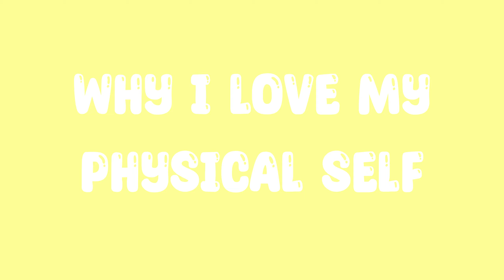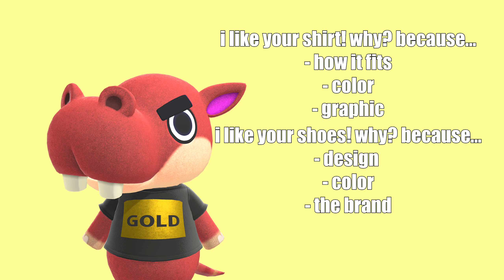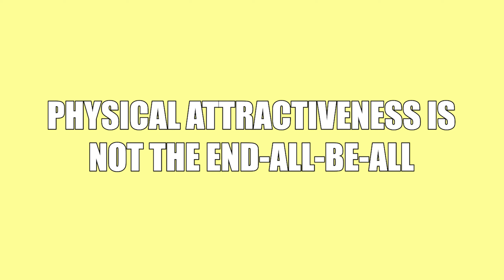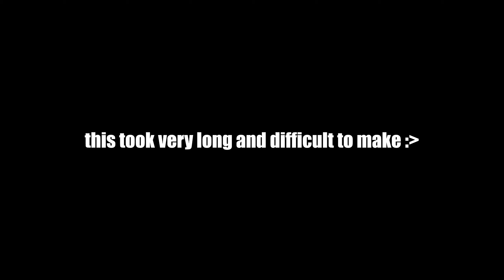UTS Video Presentation 01 - why i like my physical self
Video Essay format